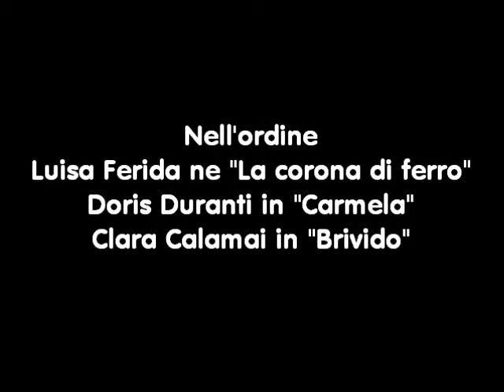Le tre dive anteguerra - confronti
Il fascismo ha avuto principalmente tre attrici di regime: Luisa Ferida, Doris Duranti e Clara Calamai; ad esse poi se ne sono aggiunte altre, come Elsa De Giorgi e Caterina Boratto però non hanno avuto la presa di massa delle tre succitate, che oltretutto erano sostenute anche da potenti gerarchi. Qui io ho inserito tre clip in cui lavorano tutte con la propria voce, ma di solito erano doppiate; ho cercato di essere buono e di non utilizzare scene in cui recitano veramente male, come mi è capitato di vedere in parecchi film di quegli anni. Ad ogni modo, un motivo per cui erano quasi sempre doppiate doveva esserci e credo che non sia nemmeno troppo difficile capirlo.